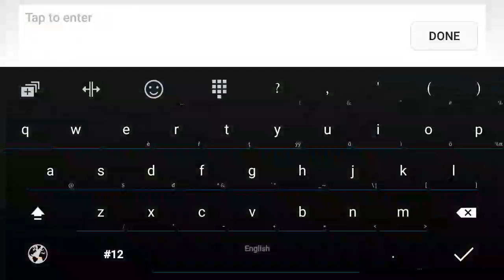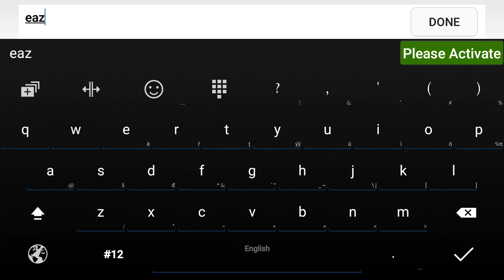Mobile Legends: Bang Bang